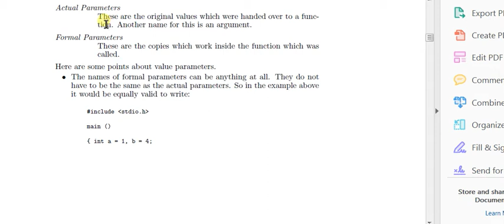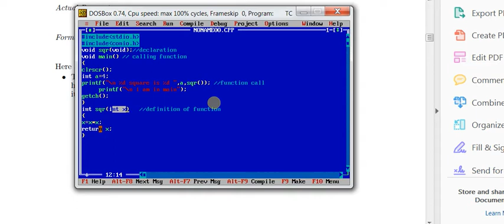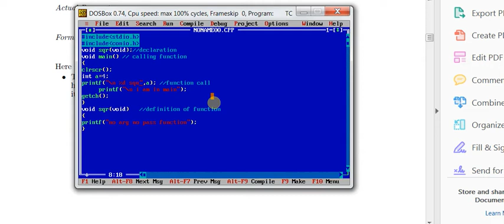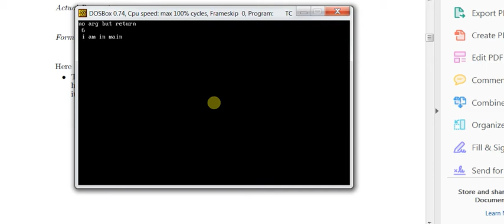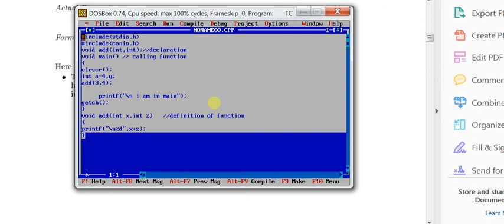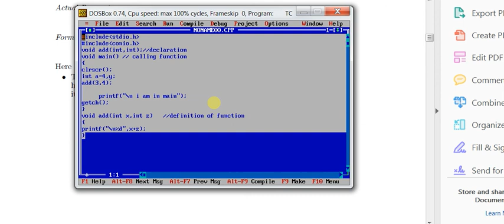Types of Function In C Programming-(with Practical)-Hindi